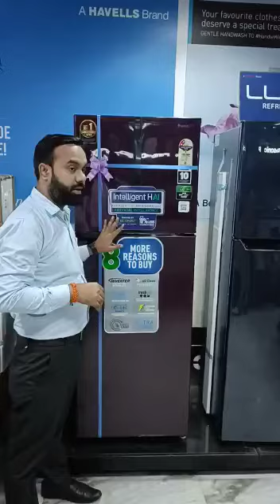Benefits of Jumbo Vegetable Box | Panasonic Refrigerator | Ravi Singh Rathore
The large 35 L capacity vegetable case stores vegetables and fruits in the optimum conditions with ideal humidity and constant temperature to keep them fresh and juicy longer.